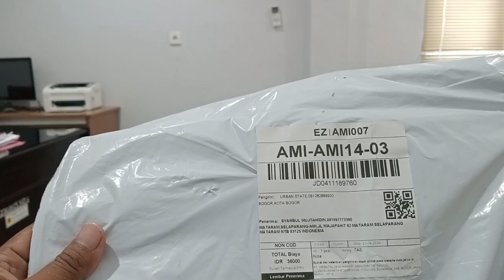TAS KULIT PREMIUM URBAN STATE